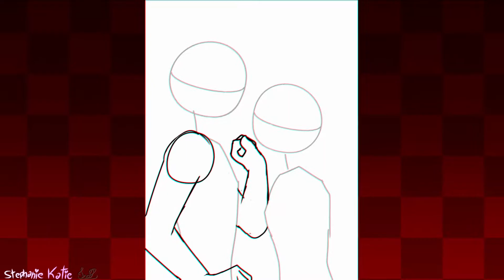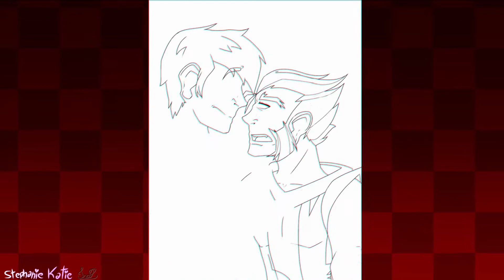("Stop staring at me too much you creep!") Speedpaint (Marvel) //Platonic Reeverine//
The lore behind this art:
Reed always kept looking and cheking Logan without realizing that could be ended pretty bad for his side, Logan realizes he wouldn't stop staring at him and he decides do confront him for his rights 'cause he had enough. Of course after that Reed realizes he  messed up, and apologize for that.

I resumed a little bit the story behind this art, but only the most imporant parts, i decided to post this speedpaint cause i noticed the community-post got ignored because i posted pretty late of the night (i should have knew people wouldn't be active in my channel in this time of the night so it's my fault for that XDb)

Anyways hope you liked the art :)

♧Witch apps or softwares i used to make this video?♧

◇Wondershare Fimora•◇

♧Device:♧

◇Phone•◇
◇PC•◇

•Time tooken• : more than 20 hours
Reasons:
-Procrastination
-Personal Life
♧Who is in this video?♧

◇Mr. Fantastic◇
◇Wolverine•◇

◇Credit by: • --nobody-- •